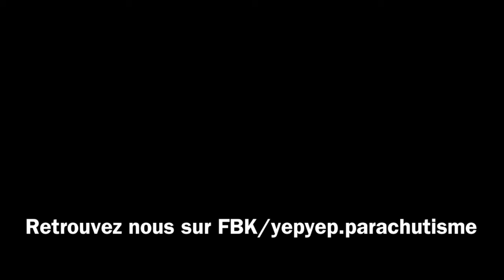Cédric saute en parachute- YEPYEP falling people